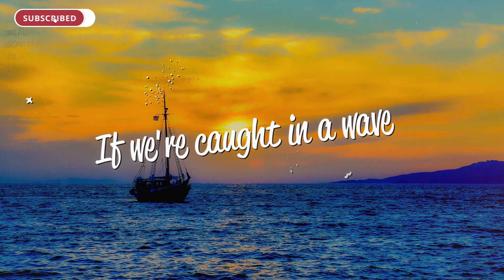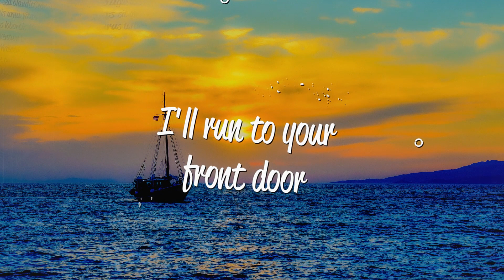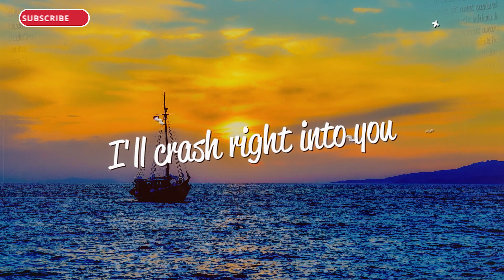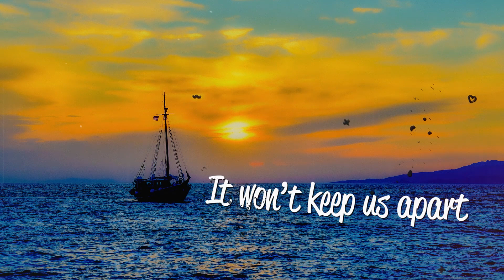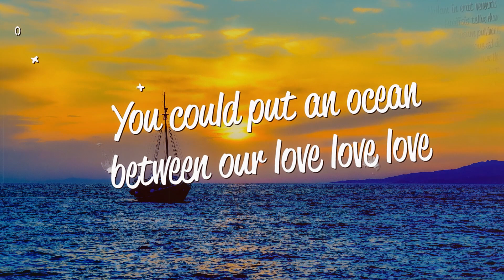Summer Dusk, Zyroz, Alia Faye - Ocean (Lyrics)